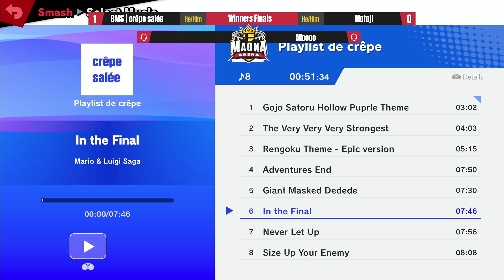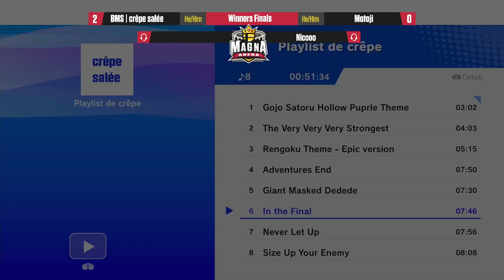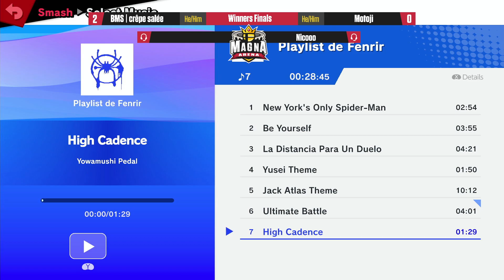Magna Arena #105 Winners Final - crêpe salée (R.O.B.) Vs. Motoji (Snake) SSBU Ultimate Tournament